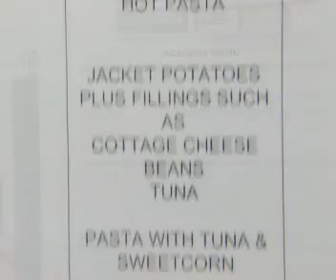GCSE Science Revision - A Balanced Diet for a Sportsman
How does a top athelete change their diets to accomodate the extra energy that they require? Watch this video to find out.